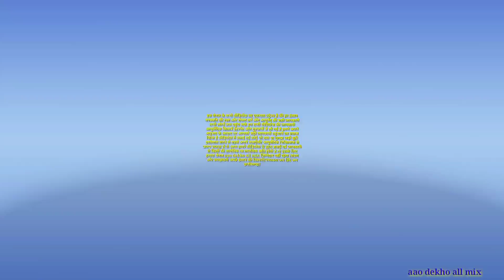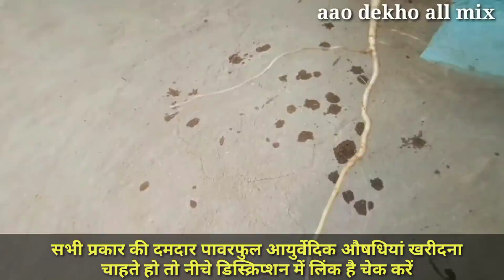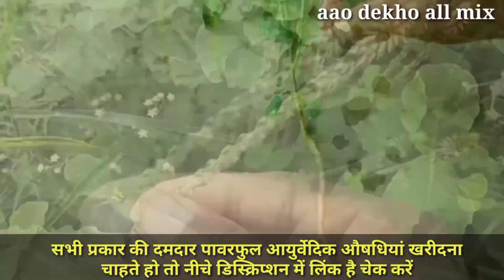दुनिया की सबसे पॉवर फूल जड़ी बूटी जल्दी और तेज असर इसके सामने अंग्रेजी दवा भी बेकार//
नमस्कार दोस्तों स्वागत है आपका हमारे youtube channel aao dekho all mix मे इस वीडियो में अपामार्ग पौधे की यानी चिरचिटा की औषधीय गुण बताऊंगा यमराज से लड़कर भी बचा लेगी यह जड़ी जान को जल्दी और तेजसर इसके सामने अंग्रेजी दवा भी बेअसर

शादी सुदा ताक़त के लिए
तेल ऑयल मालिश के जोशीला पॉवरफुल

बॉडी और मसल्स वजन बढ़ाने के लिए

आयुर्वेदिक चाय सेहतमंद रहने के लिए

पेट की सारी समस्या के लिए

बालों की सभी समस्या के लिए

वजन घटाने वाला अचूक दवा

चेहरे के समस्या के लिए

चरक संहिता आयुर्वेद ग्रंथ

हमारे अन्य उपयोगी वीडियो जरूर देखें
दुधी पौधा के गुण